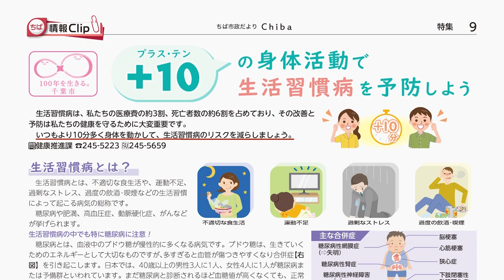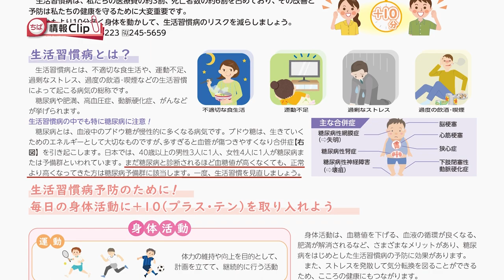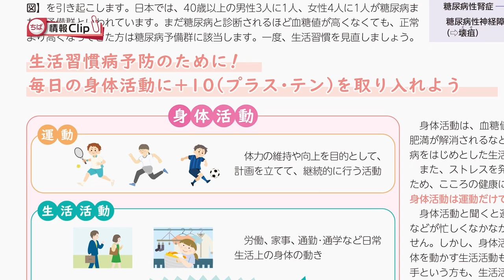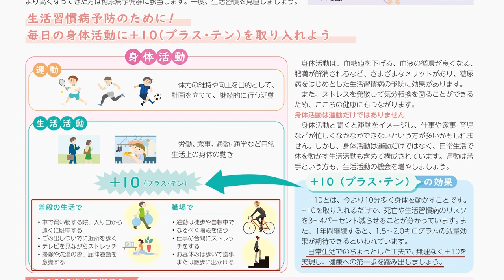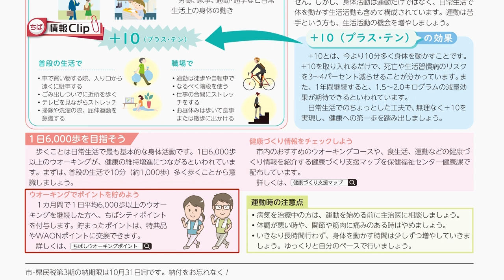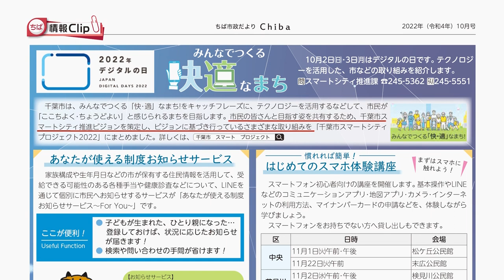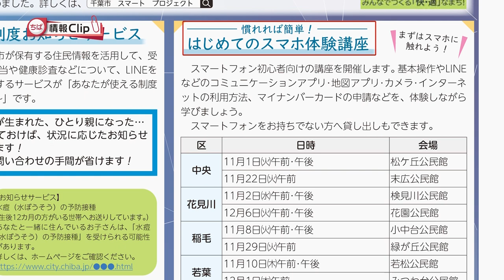【市政だより10月号特集】ちば情報Clip 2022年10月前半号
J:COMチャンネル千葉セントラルで放送している千葉市の広報番組「ちば情報Clip」の動画です。
今回の放送では、ちば市政だより10月号掲載記事から、「＋10（プラス・テン）の身体活動で生活習慣病を予
防しよう」、「2022年デジタルの日　みんなでつくる快適なまち」などを取り上げています。
広報番組「ちば情報Clip」は J:COMチャンネル千葉セントラル(11ch)で放送中。
毎月第1・3水～土曜日9時00分～9時10分、20時00分～20時10分